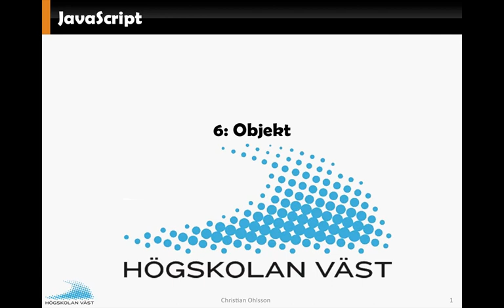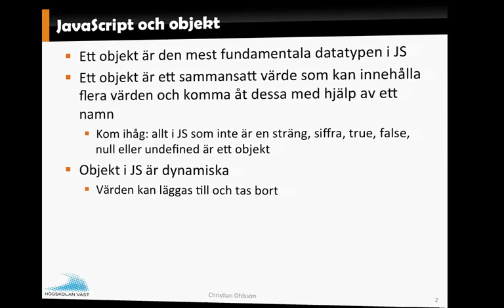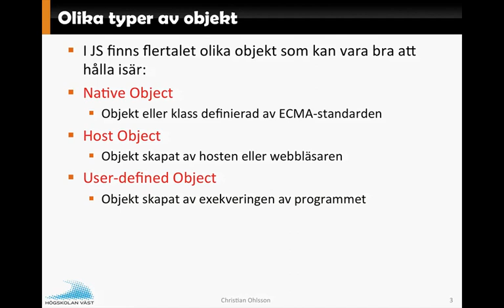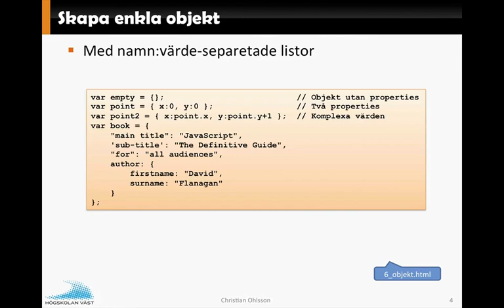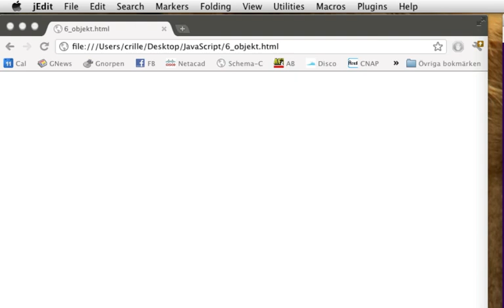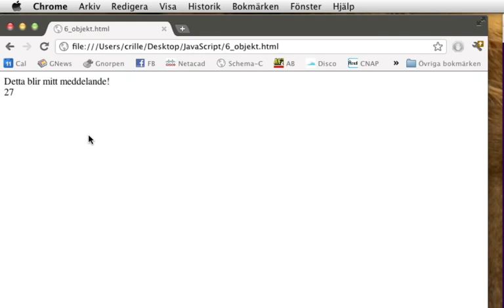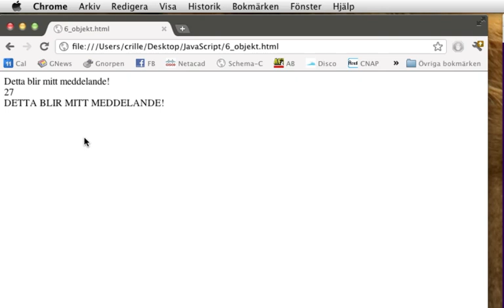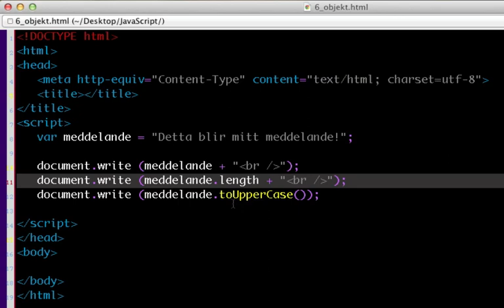JavaScript F6 Del1 String-objektet